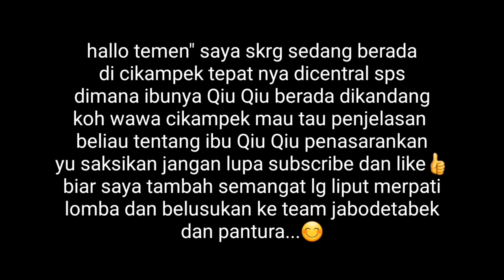PENELUSURAN JEJAK IBUNDA QIU QIU 99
Hallo Temen temen di kesempatan kali ini saya Menelusuri Jejak Ibunya QiuQiu,yang Berada Di Team Central Sps Cikampek,Sebelom kupas tuntas  Mengenai Kontroversi Trah 99..kita simak Dahulu Ibunda QiuQiu yang sekarang masih Sehat,Walau umur nya sudah bs di bilang sudah tua atau sekitar 5 tahunan...Makasih yah buat Temen temen yg sudah Nonton channel saya,jgn lupa Subscribe,like,coment n share yahh. Matursuwun